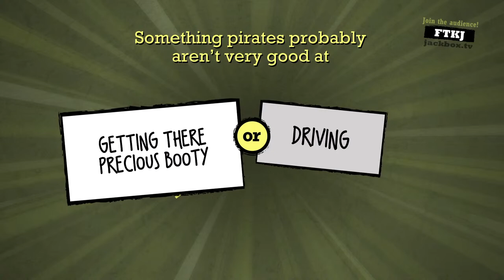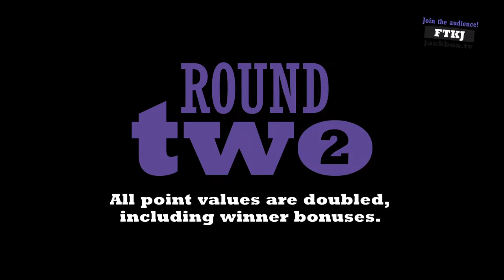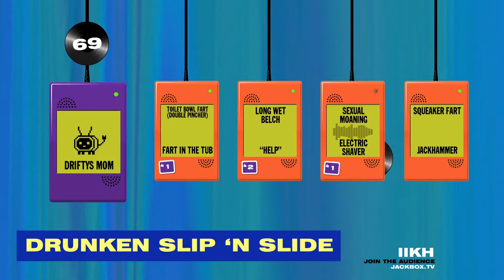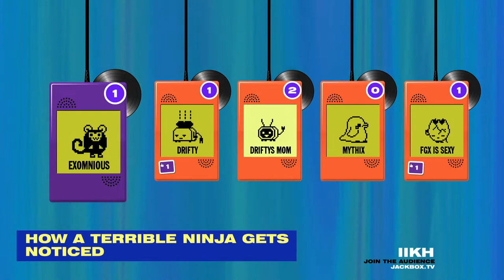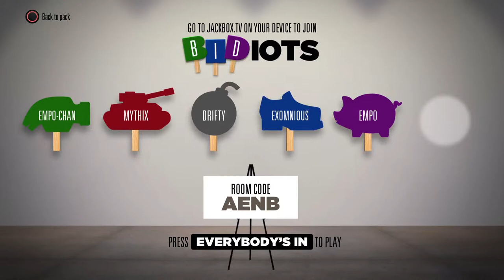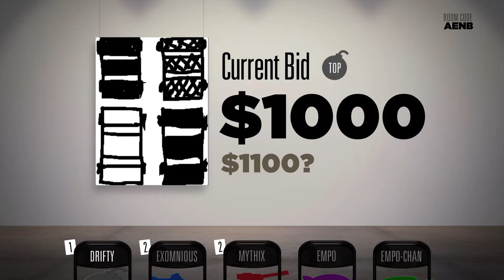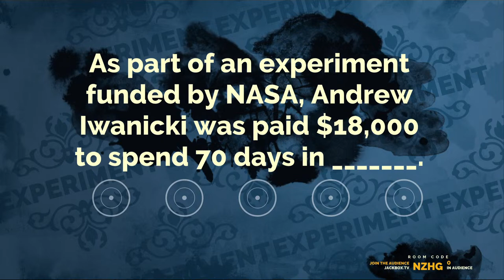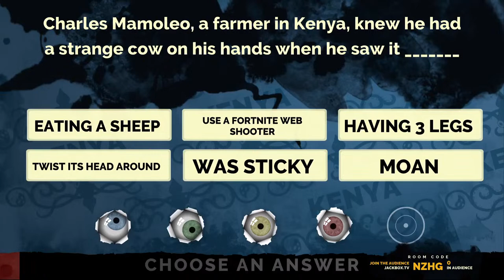Wolf Pack Games